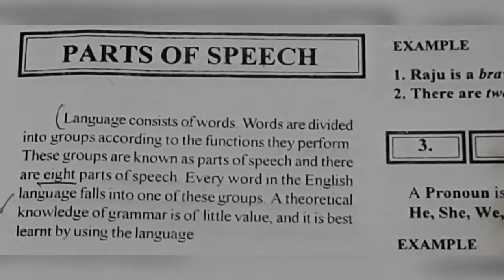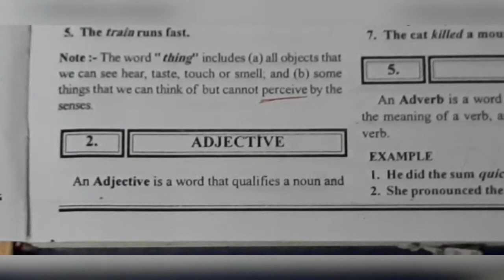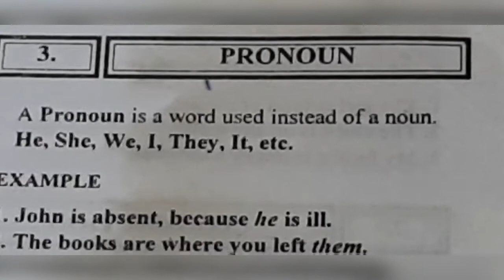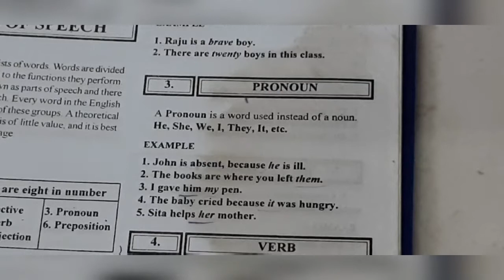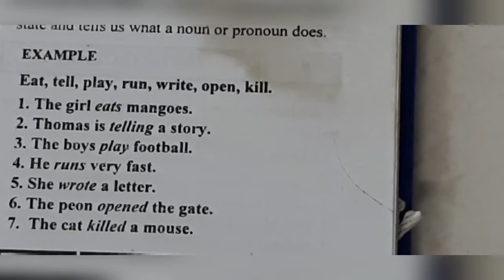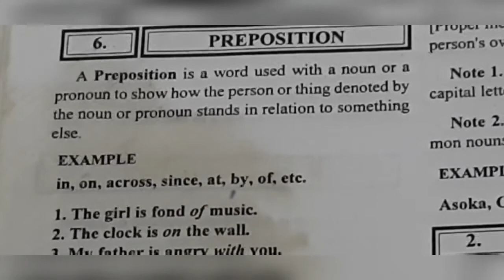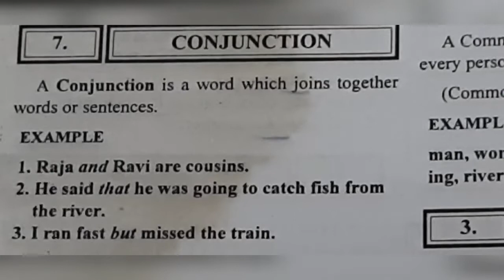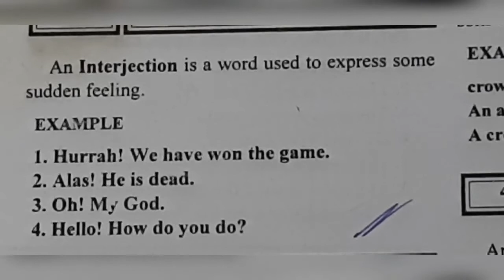English Grammar - Parts of speech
English Grammar - Parts of speech. EnglishGrammar Learn English grammar in Telugu very easily from this video. Parts of Speech is an important topic of English Grammar. Explanation given in Telugu is very useful for the Telugu medium students.